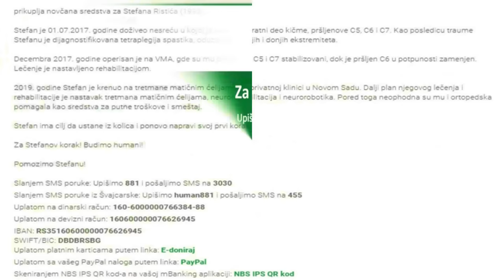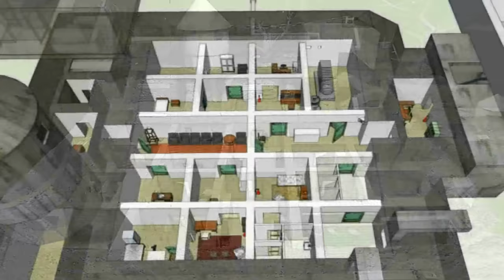Hitlerov život u Argentini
,, Anđeo smrti '' - život i bekstvo Jozefa Mengelea u Argentinu